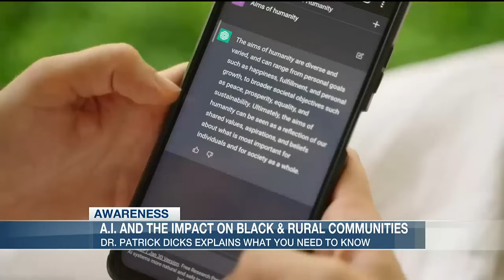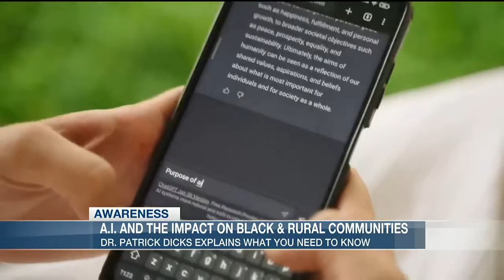My August 2023 interview With Billie Jean Shaw on ai and automation